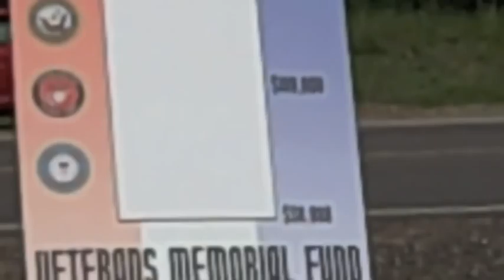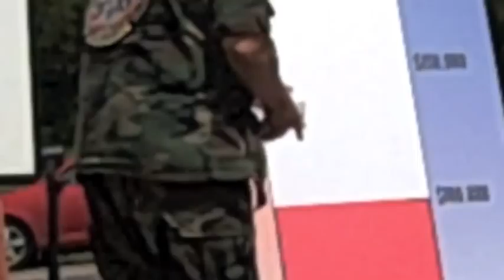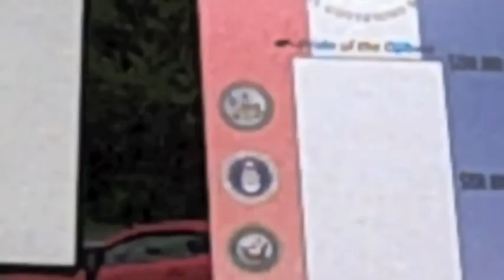LCO Memorial Day Services and Groundbreaking for new Vets Memorial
Tribal elder, Edward Benton-Banai blessed the site of a new Veterans Memorial at Kinnamon School site on the Lac Courte Oreilles Ojibwe Reservation at Reserve, Wisconsin with Tribal Chairman, Gordon Thayer launching the official fundraising effort to match a $100,000 donation for the effort from the Shakopee Mdewankanton Sioux tribe. The events were held on Memorial Day, May 28th, 2012.